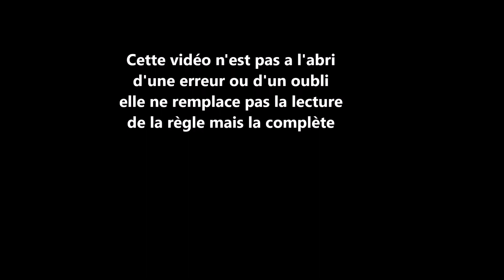Gloomhaven - rangement - Tech make #175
Rangement pour Gloomhaven
de chez Tech make